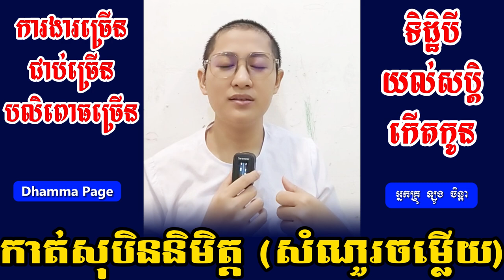ទិដ្ឋិបី យល់សប្តិកើតកូន ការងារច្រើនជាប់ច្រើន កាត់សុបិននិមិត្ត / Laung Chenda អ្នកគ្រូ ឡូង ចិន្តា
សូមអរព្រះគុណនិងអរគុណ👏